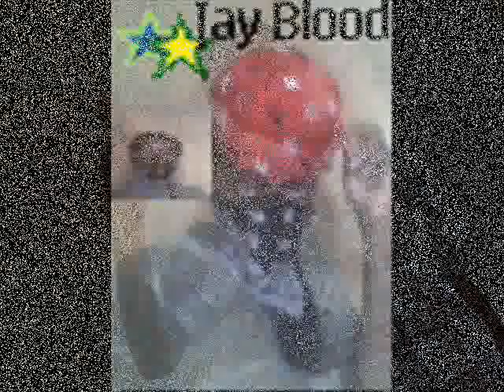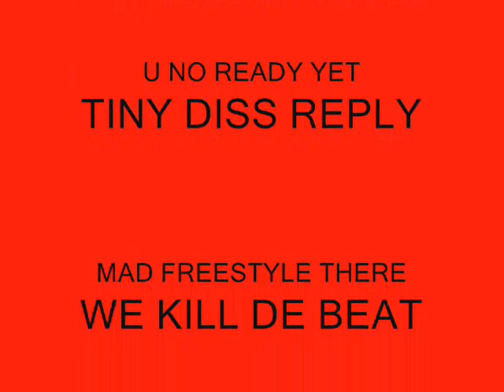U NO READY YET [ TINY DISS REPLY ] by GHP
JUS DISSIN A PUSSY THERE DEM WA TALK BOUT ROLL LIKE COCK DEM BOY A FAG BIG TIME U SEE IT